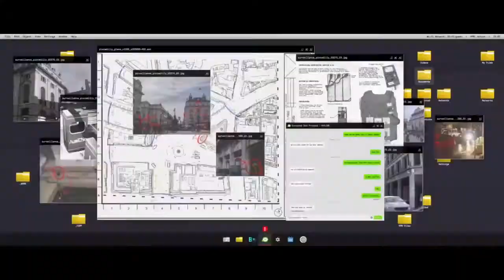Modern Warfare: "Clean House"-Realism Walkthrough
Realism Walkthrough of mission 5 of the Campaign on the new Call of Duty: Modern Warfare